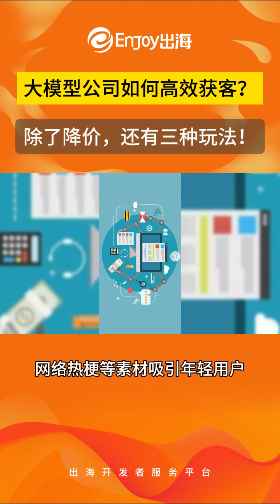大模型公司如何高效获客？除了降价，还有三种玩法！大模型